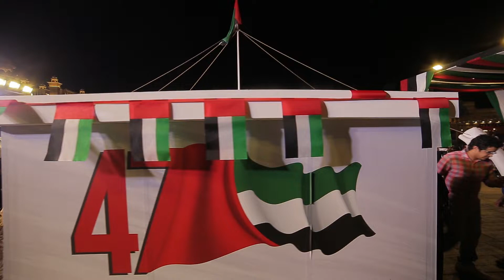فعالية الكشك الذكي ضمن احتفالات اليوم الوطني Smart vending machine in National Day activities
بأصوات ضيوف
فعالية الكشك الذكي والتي مكنت بعض المشاركين من ربح عملة القرية العالمية الذهبية عند تأديتهم للنشيد الوطني الإماراتي بشكلٍ صحيح.

 The National Anthem Smart Vending Machine gave participants the chance to win Global Village's Gold Coin if the National Anthem is recited correctly.